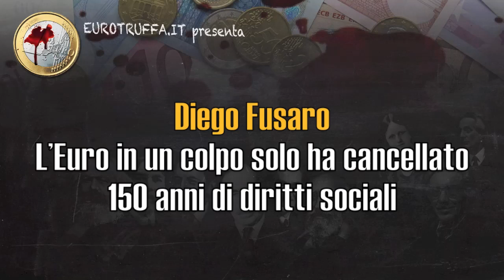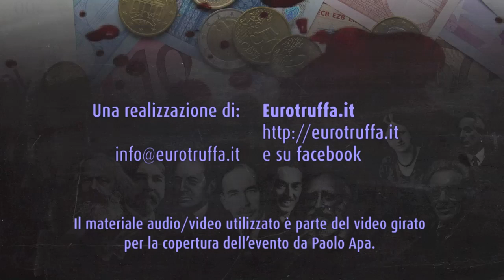Diego Fusaro: L'Euro in un colpo solo ha cancellato 150 anni di diritti sociali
Il filosofo Diego Fusaro alla Biblioteca Nazionale di Cosenza.
Estratto dal video originale di Paolo Apa.